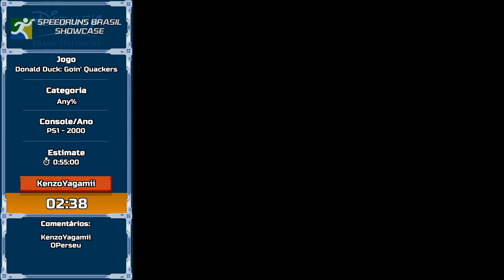Disney Showcase Parte 1 - Speedruns Brasil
O Showcase SpeedrunsBrasil é um quadro semanal, aos sábados, onde o intuito é apresentar speedrunners da comunidade, e suas respectivas runs, para o público em geral. Os jogos apresentados são pré-selecionados e anunciados via discord antecipadamente.